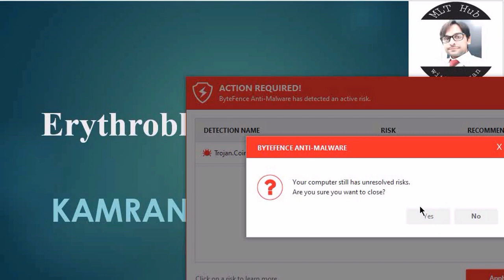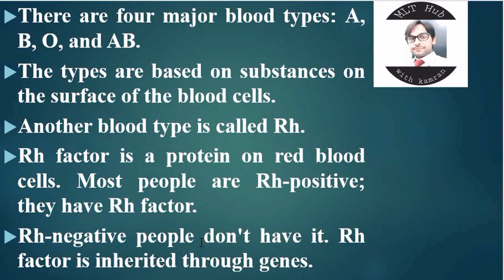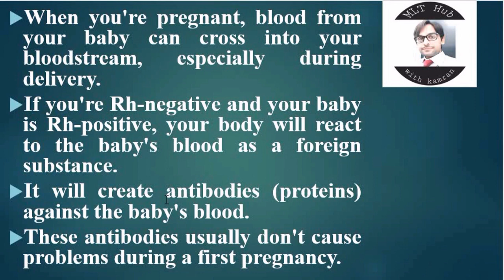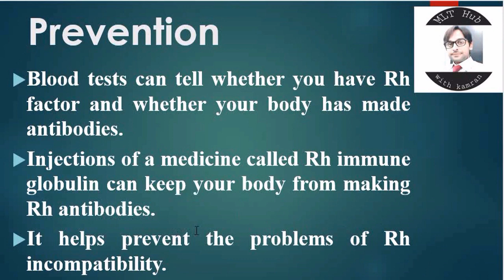Erythroblastosis fetalis | Rh Incompatibility | Hemolytic Disease of New Born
Erythroblastosis fetalis occurs when you and your baby have different blood types. When your baby's blood mixes with your blood during pregnancy, your immune system reacts by making antibodies against it. In this video you will learn about Erythroblastosis fetalis.

Your Queries in the video:
00:00 | Introduction
00:56 | Blood Types
01:53 | Mother and baby blood groups
03:31 | How Rh hemolytic disease develops
06:05 | Prevention of Erythroblastosis fetalis